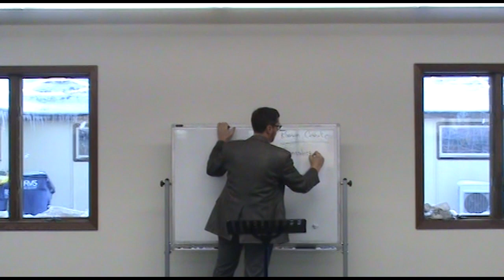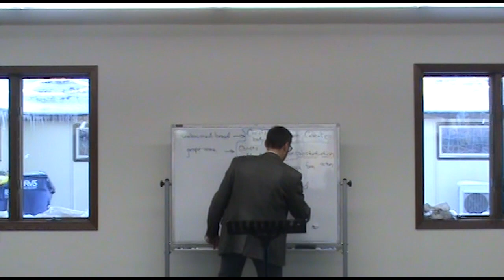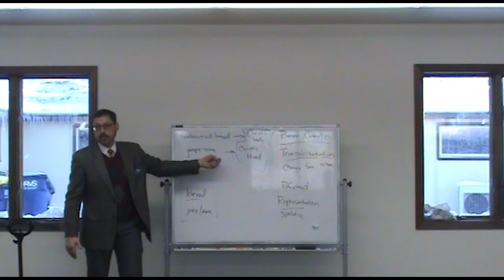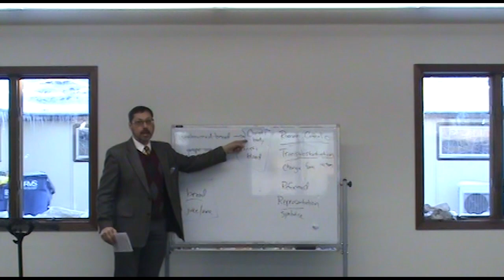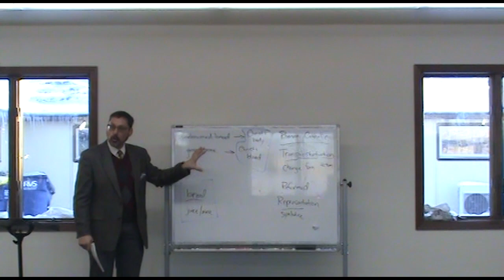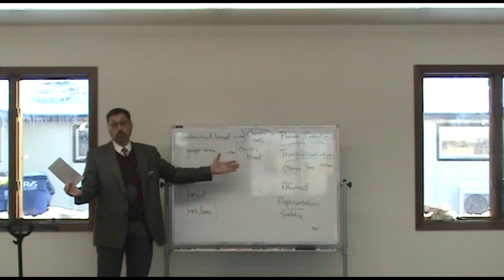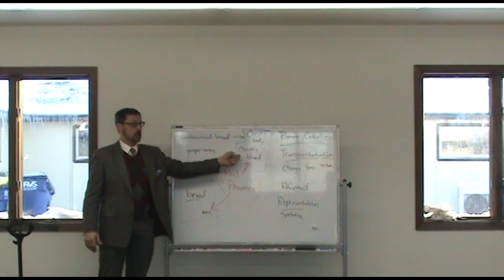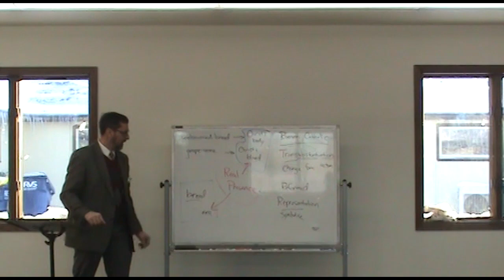Lords Supper, The Formula of Concord (PT 2) Sleepy Eye, Mn December 18, 2022